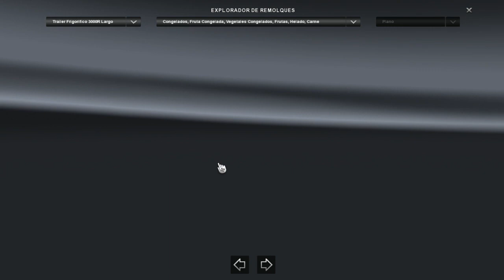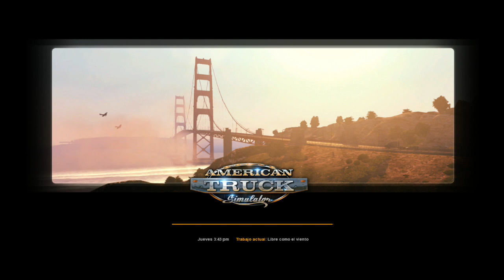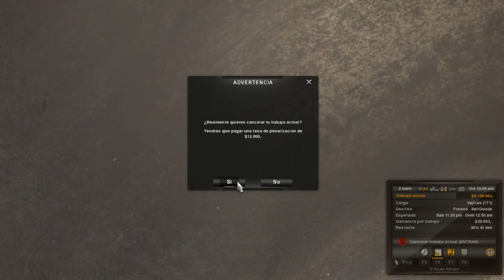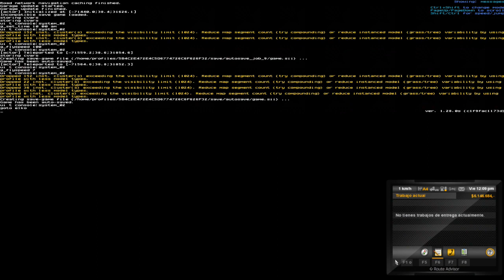Américan truck simulator open beta 1.28 actualizacion beta nuevas cargas doble y tripe remolque